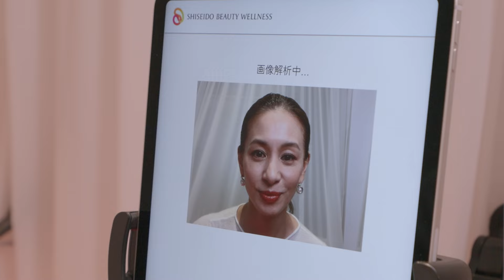【Beauty Moment】稲沢朋子さんが、「SHISEIDO BEAUTY WELLNESS」のPOP UP EVENTを体感！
新たな美が誕生する瞬間を伝えるコーナー、「Beauty Moment」。

今回は、一人ひとりの自分らしい健康美を実現するインナービューティーブランド「SHISEIDO BEAUTY WELLNESS」を紹介します。

この新ブランド誕生で開催されたポップアップイベントや商品を体感してくれたのは、モデル・俳優として雑誌やドラマなどで活躍する稲沢朋子さん。
自身が考える“美しさ”などについてとともに商品の魅力を伝えてくれています。

美しいは生きている
SHISEIDO BEAUTY WELLNESS、誕生。

【SHISEIDO BEAUTY WELLNESS商品】
・TUNE BEAUTE ‹チューンボーテ›
　美を育む、五臓式習慣。

・ROOTINA ‹ルーティナ›
　朝と夜のリズム、ゆらがない私。

・The Collagen ‹ザ・コラーゲン›
　ハリのある人生、続く。

【鼻骨格チェック〜骨格から見る、はだからだ〜】

【衣装協力】（Pop-up）
Clothes: mtmodelist
Jewelry: ENEY

Chizuru Cirillo

【衣装協力】（Studio）
Earrings: UNOAERRE
Eyewear: EYEVAN

Nozomi Onda

BSテレ東にて毎週土曜夜11時放送中
放送後、TVerでも見逃し配信しています